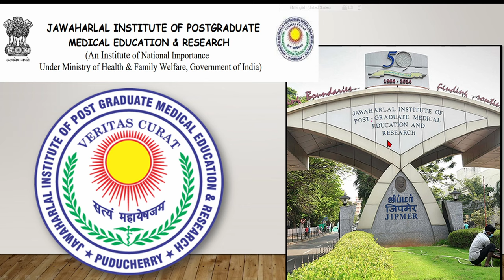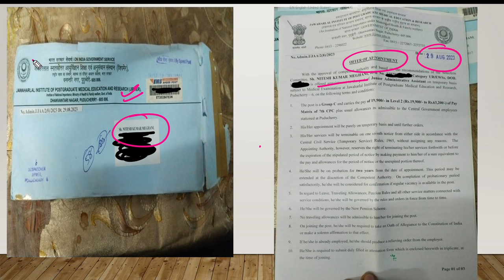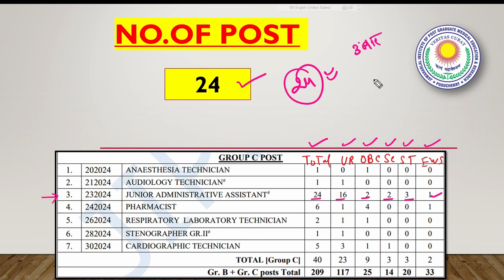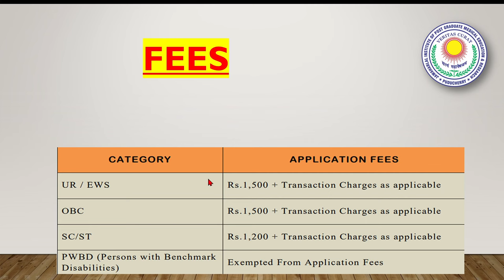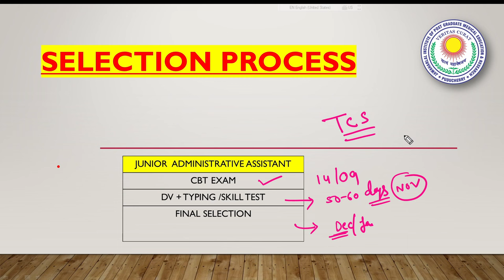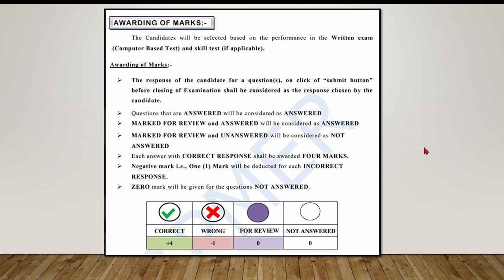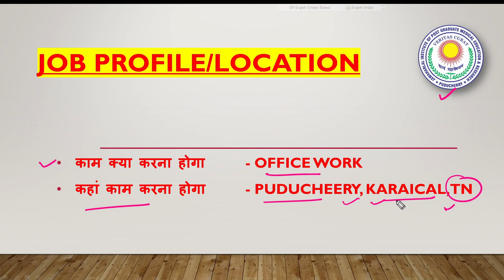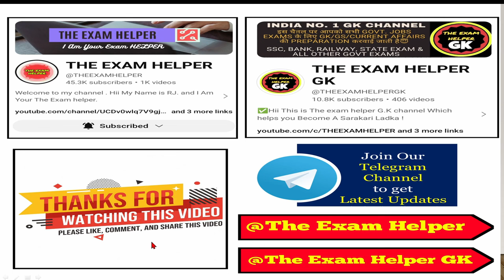JIPMER VACANCY 2024 | JIPMER JUNIOR ADMINISTRATIVE ASSISTANT VACANCY 2024 | JIPMER JAA RECRUITMENT